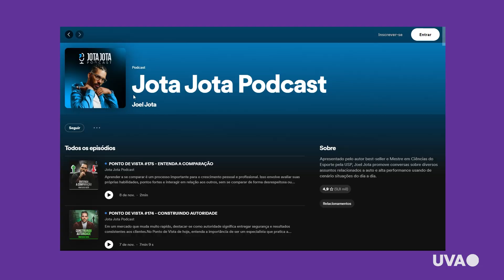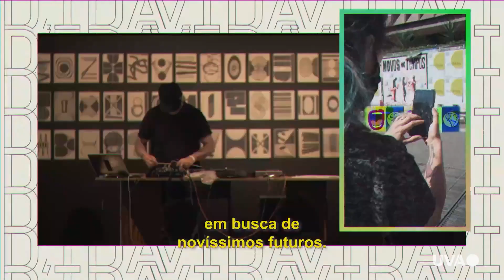TV UVA – A DICA É - Programação 09 a 12 de novembro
Mais um programa recheado de novidades pra vocês. Novembro está
só começando e ainda tem muita coisa boa por vir. É só dar o play e curtir as dicas com a
gente.